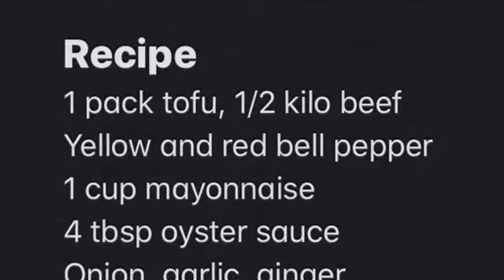Sizzling beef tofu